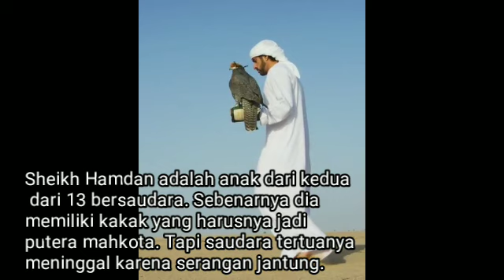fakta menarik pangeran Fazza putra mahkota dubai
Pangeran Fazza adalah pewaris tahta kerajaan Dubai yang eksis di Instagram.

Bernama asli Sheikh Hamdan, Pangeran Fazza berperan aktif dalam pemerintahan Dubai. Ia menjadi bagian dari Dubai Executive Council hingga Dubai Autism Centre.